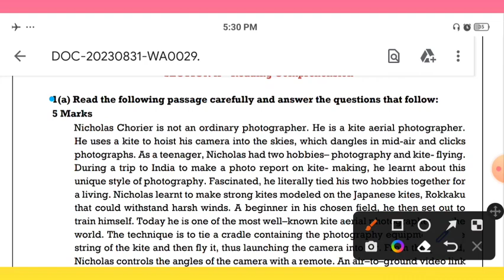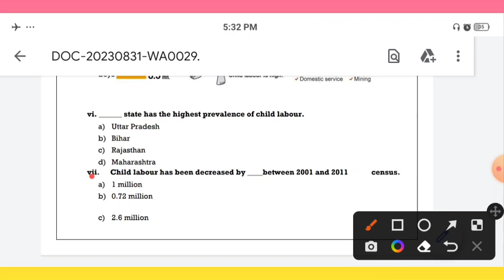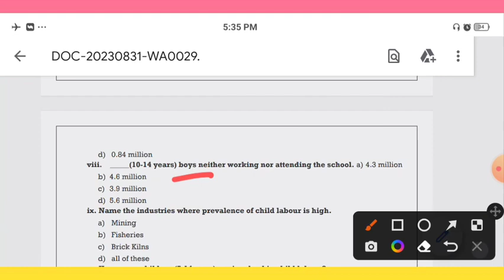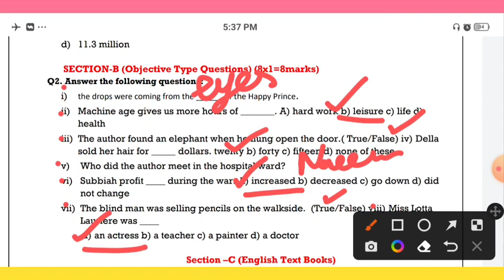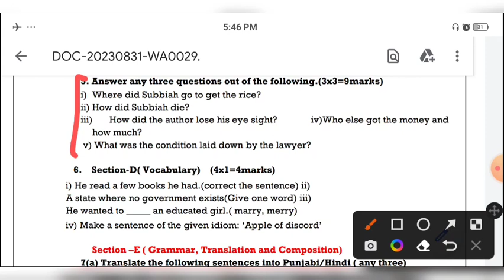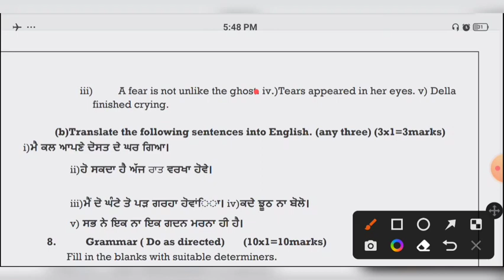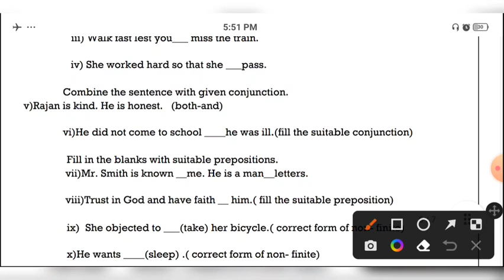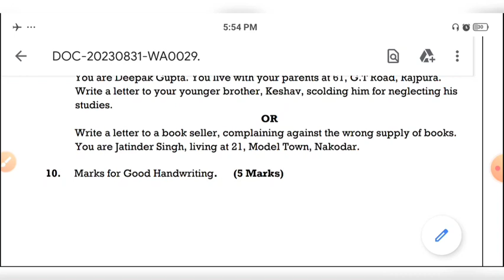English September paper , 10th class || ENGLISH Paper , 10th class , ਸਤੰਬਰ ਸੈਂਪਲ ਪੇਪਰ ਦਾ ਹੱਲ